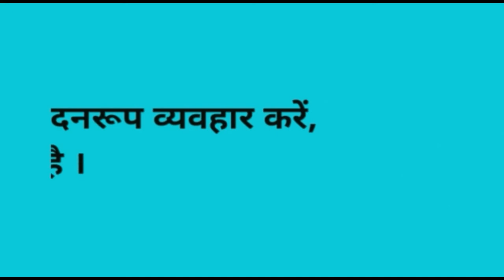अनुकूलता भोजन है || प्रतिकूलता विटामिन है || चुनितियाँ वरदान है || वर्तमान में जीना ,चेतना है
अनुकूलता भोजन है, प्रतिकूलता
वर्तमान में रहने के लिए
वर्तमान में जीना सीखो
वर्तमान में कौन क्या है
वर्तमान में जीने का क्या अर्थ है
वर्तमान ही जीवन है
वर्तमान में जीने की कला
वर्तमान की शक्ति
इंसान को जीवन कैसे जीना चाहिए
पवन उड़ा के ले गई रे मेरी मां की
लहर लहर लहराए रे मेरी मां की चुनरिया
संध्या के गाने
प्यारा सजा है तेरा द्वार भवानी लिरिक्स
कृष्णा भजन लिरिक्स इन हिंदी लैंग्वेज
छोटी सी झोपड़िया मेरी मां गरीब घर आ जाना
मनहारी का भेस बनाया
अंबे मां की चुनरिया